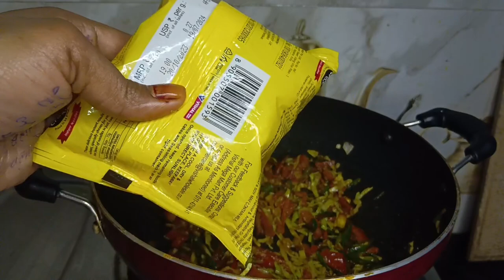Maggi Masala Recipe l सिर्फ एकबार Maggi को मेरे इस तरीके से बनाओगे गारंटी है बार-बार ऐसे ही खाओगे l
Masala maggi Recipe is anokhe tarike se banaya ge to bar bar khaoge Maggi Masala Recipe Instant maggi Recipe maggi Recipe

ingredients list
* 2 pkt Maggi
* 2 tsp Cooking oil
* Ginger garlic chappad
* 1 cup finely chopped onion
* 1/4 cup Carrot
* 1/4 cup Cabbage
* 1/4 Spring Onion
* 1 chopped Tamatar
*  coriander leaves 1 cup
* Tarmarik powder 1 tsp